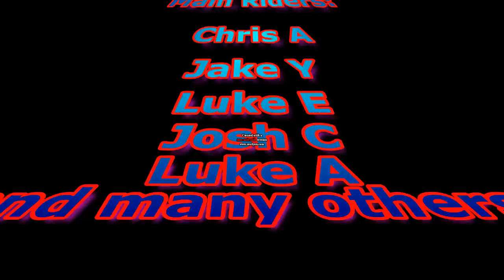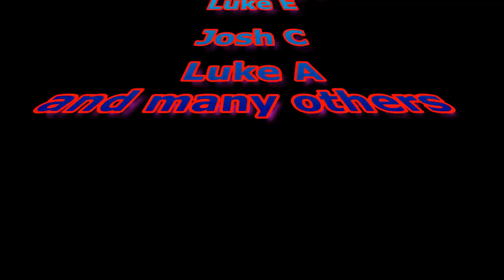BMX Kinections Team Edit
The bmx shop at Mt Pritchard known as BMX Kinections, Which can be found on Facebook This edit was filmed over about a month during 2 Team city rides and 2 Team rides at Moorebank Skate Park, Look out for the next edit, because its coming with more variety, more tricks, and more places!